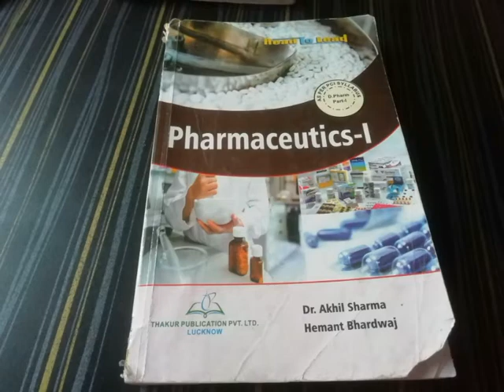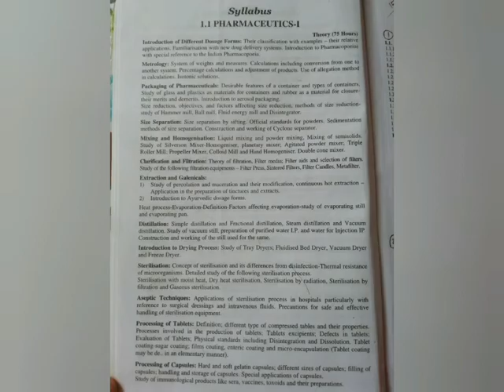Best books for diploma in pharmacy 1st year 2021 | D.Pharma 1st year books | syllabus d.Pharma | PCI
Copyright content ©
Do not post this video on any social media without our permission

Best books for diploma in pharmacy 1st year |
 D. Pharma 1st year books |
syllabus of d. Pharma | PCI
D. Pharm
Diploma in pharmacy
Diploma in pharmacy 1st year result 2020
UPBTE
PCI
D. Pharm 2020
Best books
Syllabus of diploma in pharmacy in up

Diploma in Pharmacy (D. Pharma) Syllabus,
Course Structure,

Books,
Subjects. ...
D Pharma covers subjects such as Pharmaceutics,
Pharmaceutical Chemistry-1
Human Anatomy and physiology
Pharmacognosy
Pharmaceutics - 1
Health education and community pharmacy
All details about d. Pharm 1st year

Detailed video d pharmacy | diploma in pharmacy all details